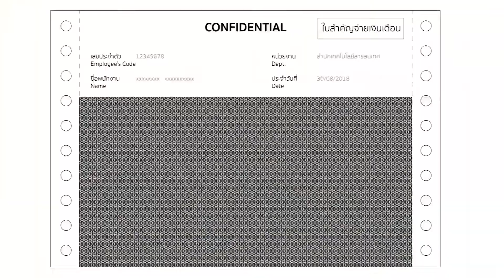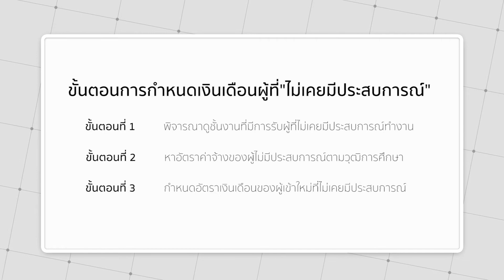PIM015 HR 4 EP 1 การกำหนดเงินเดือนพนักงานใหม่ FINAL